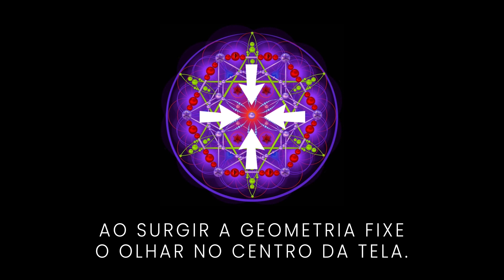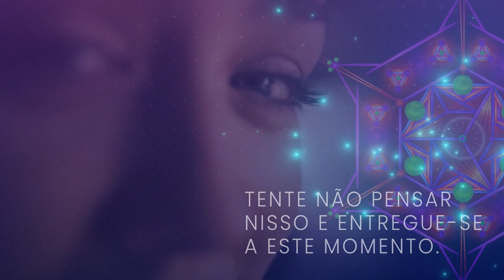Ativação Geometria Sagrada Abundância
A frequência de Abundância mostra que você já tem tudo que precisa
para realizar seus sonhos, não importa quão grande são as suas
ambições. (Janosh)

Viemos a este mundo com um propósito definido que, em muitos casos,
devido às urgências do dia-a-dia e aos encantos da vida, entramos em um
turbilhão de afazeres e nos esquecemos ao que viemos.

Para realizar nosso propósito, a Suprema Inteligência nos presenteou com todas as ferramentas e habilidades que são necessárias. Basta acessa-las e usalas!

Não percebemos isso e estagnamos o processo. Portanto, tomemos
consciência de que somos um ser vital e que devemos concretizar tudo
que viemos fazer nesta vida de uma maneira simples, sagrada e espiritual.

Afirmação:
Eu valorizo o que tenho e estou receptivo para mais.